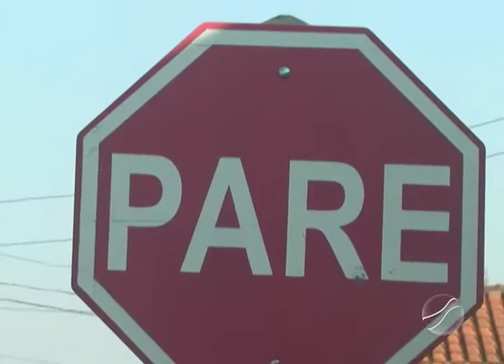TEREZINHA VOLTA A SER PALCO DE ACIDENTE: CONDUTOR SOFREU FRATURA EM UMA DAS PERNAS